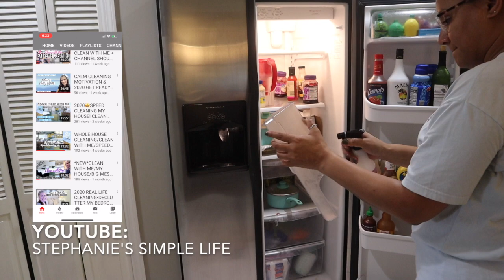NEW. Sunday Cleaning Motivation. Cleaning Marathon. Clean With Me.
Thanks for stopping by and joining me today. Today’s video is filled with all the motivation you will need to get started for the day... Because not only is this my Sunday Marathon but it’s in collab with a sweet friend Stephanie with “Stephanie’s Simple Life”

-MICROFIBER CLEANING CLOTHS:
-Dyson V6 Cord-free Stick Vacuum Cleaner, White
-Dyson VR Filter Refiles
-Oil Diffuserhttps
-KISS Nails
-Spin Mop
-Magnetic Eyelashes
-Clear Makeup Organizer
-Red Purse Organizer
-LV Backpack

♥️ Camera Equipment I use:
-Canon EOS M50 Camera
-Sony – DSC -W830 20.1 Megapixel Digital Camera
-SunPak Tripod

♥️♥️ If you love make-up as much as I do... join me with Mary Kay  by EITHER purchasing your very own starter kit and receive your very own MK Goodies at 50% off OR email me for your very own e-catalog to see all of the awesome Mary Kay Products. Your starter kit comes with amazing full-size/demo products and tons or literature for your learning and growing.